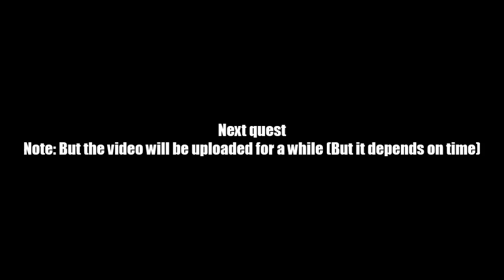AQ Worlds "Beam Me Up!" (Quest)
Quest:Beam Me Up!

NPCs:Voltaire

Monster List:Undead Astronaut

Turn in:Teleporter Passcode x1
             Undead Astronaut Defeated x6

Equipment Won:None